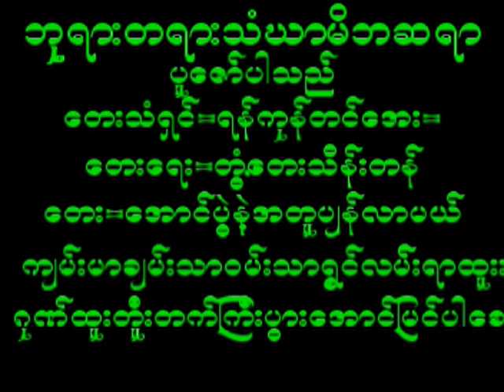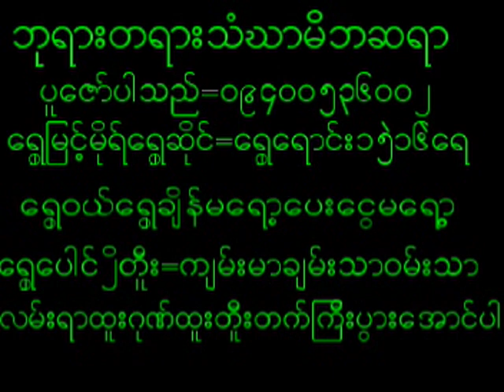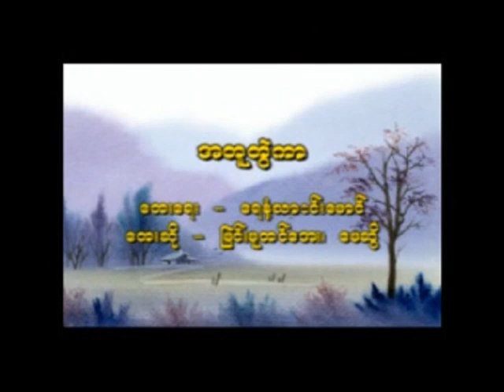June 4, 2024